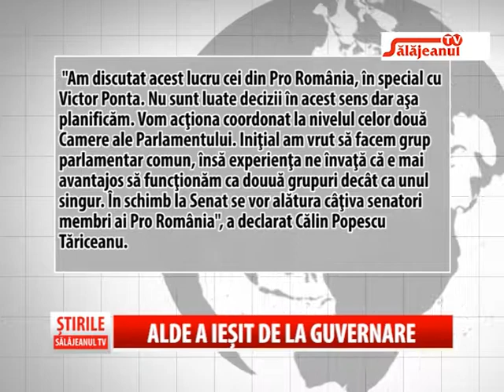ALDE A IESIT DE LA GUVERNARE